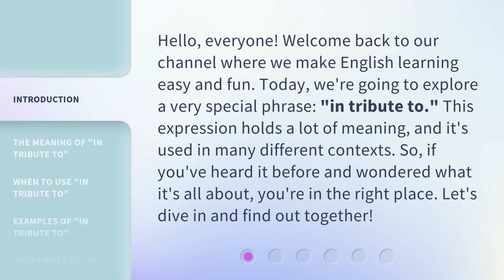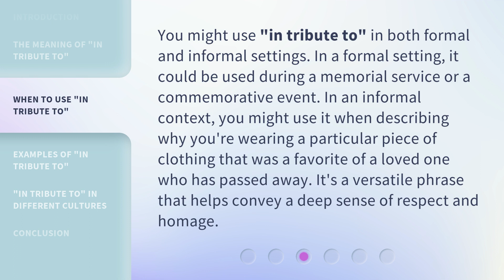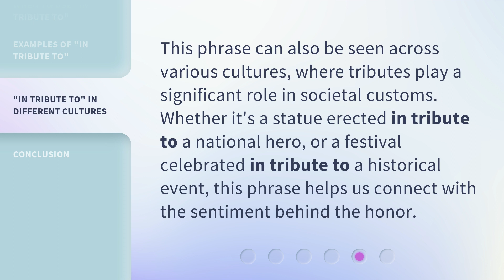Understanding "In Tribute To": An English Phrase Explained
Decoding 'In Tribute To': Demystifying an English Phrase • Unravel the meaning and usage of the English phrase 'In Tribute To' in this informative video. Gain a deeper understanding of how to use this expression appropriately and express admiration or respect for someone or something. Watch now to enhance your language skills!

00:00 • Introduction - Understanding "In Tribute To": An English Phrase Explained
00:36 • The Meaning of "In Tribute To"
01:06 • When to Use "In Tribute To"
01:35 • Examples of "In Tribute To"
02:03 • "In Tribute To" in Different Cultures